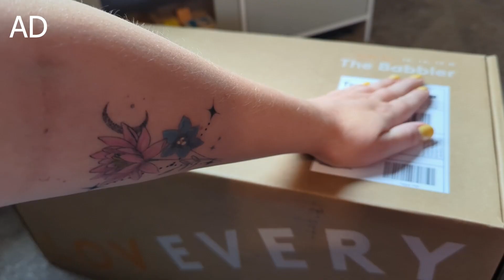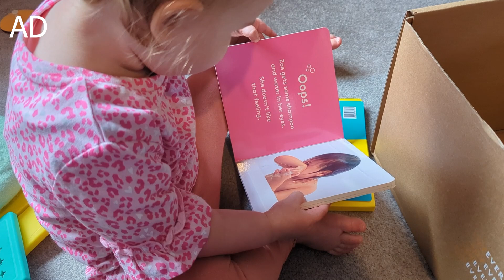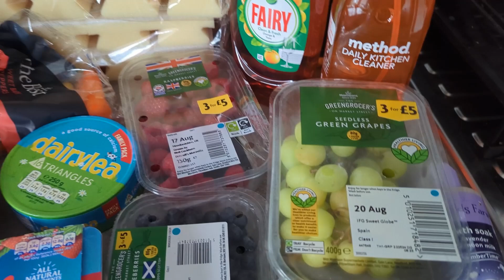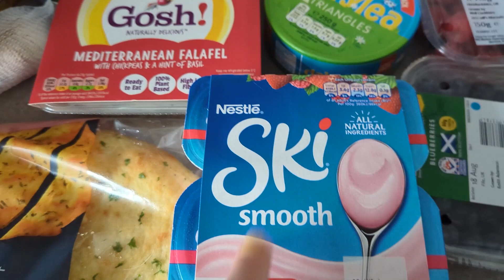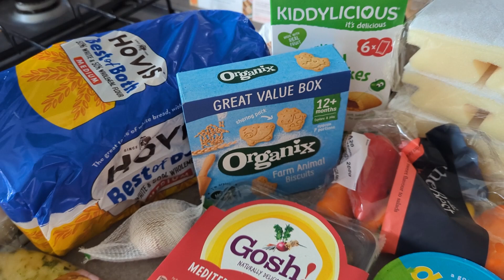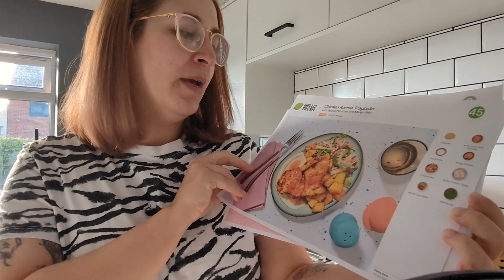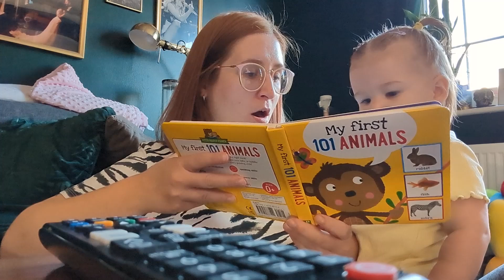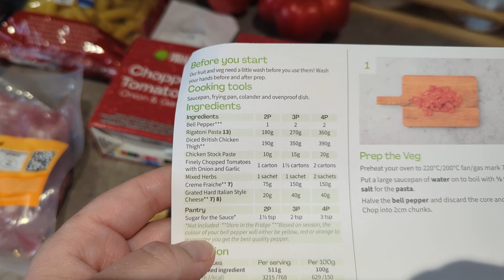A cutesy, demure, patchwork August family vlog | featuring a new Lovevery playkit!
A little cutesy and demure August vlog, albeit patchy!

★★ Brands! Want to collab? ★★
If you’re a brand that wants to be featured in a video on YouTube or on Instagram, or you want to send a gifted item, just drop me an email at and I’ll get back to you as soon as I can.
I’d be happy to send you a media kit too.

Filmed using DJI Pocket 2 with full Creator Package or Google Pixel 7 Pro
Thumbnail edited on Canva Pro